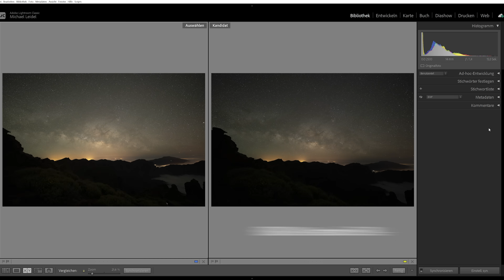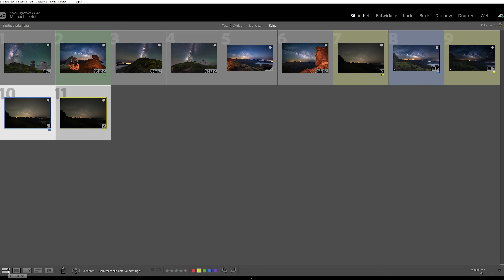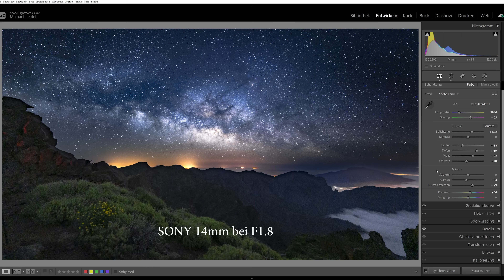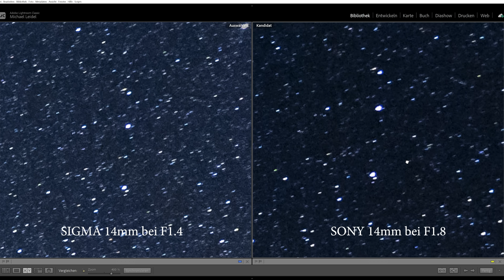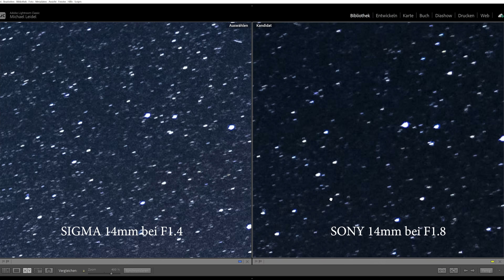Sigma 14mm F1.4 vs Sony 14mm F1.8 GM | TEST am Sternenhimmel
Endlich die richtige 📸 Milchstraße um das Sigma Objektiv 14 mm F1.4 DG DN genau zu testen. Wie rund sind die Sterne, wie stark ist die Vignette? Welches Objektiv ist besser, das Sony oder das Sigma 14mm? Welches Objektiv ist das beste für Astrofotografie?

(Wenn der Link nicht funktioniert, kopiere den Link manuell und füge ihn in deinem Browser ein)

👉 Sony 14mm F1.8 *
👉 Sony 24mm F1.4 *

0:00 Sigma 14mm F1.4 Test bei Sterne
4:03 Bildqualität
7:21 Sony 14mm GM vs Sigma 14mm
10:28 Sigma Objektive für Sterne 24mm, 20mm,
12:30 Fazit